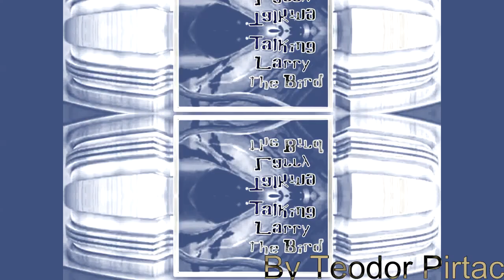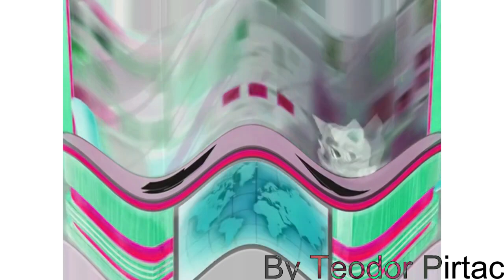(REUPLOADED) Tom & Ben News Fight in G Major Collection (0-140)